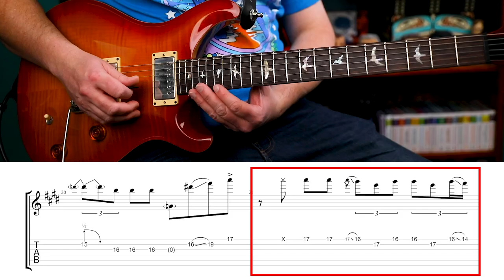Don't Ease Me In (7/1/79) | Jerry Garcia Guitar Solo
Welcome to day 18 of my 25 Days of Jerry! Each day I will post some sort of Jerry goodness, whether it be a complete solo, rhythm part, transcription, or anything else I can think of.

Today we've got Jerry's (second) solo on "Don't Ease Me In" from July 1, 1979, at the Seattle Center Coliseum in Seattle, WA.

"Don't Ease Me In" was first recorded by Henry Thomas (aka Ragtime Texas) on June 13, 1928 and released on the Vocalion label. The song was played Mother McCree's Uptown Jug Champions and by the Grateful Dead during the first year of their existence. It was a regular part of their repertoire in 1970, 1972, 1973 and during the 1979 to 1995 period but was absent or rare during other years.

Contents:
00:00     Full performance (with tab)
00:56     Slow Demo
02:03     Lick #1
02:17     Lick #2
02:34     Lick #3
02:54     Lick #4
03:08     Lick #5
03:25     Lick #6